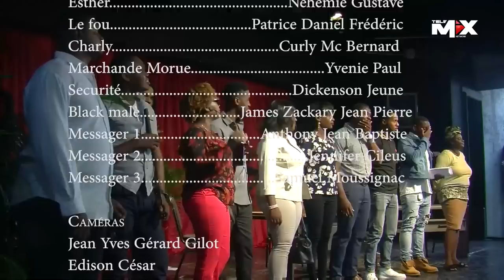Au Ministere 3 Live @ le Villate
La Compagnie de Théâtre Ami en spectacle à le Villate, le 17 juillet 2022.